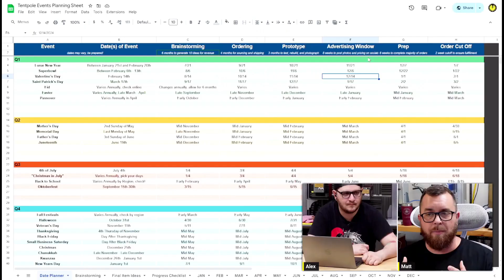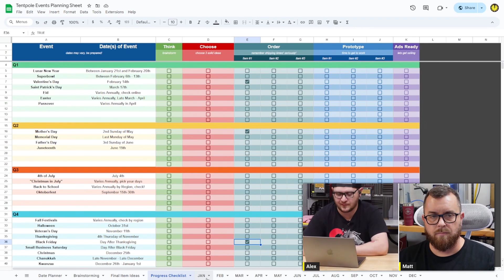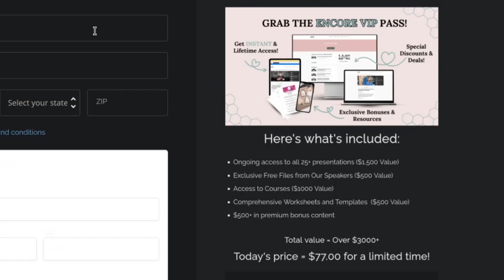laser maker con became one of my longest edits ever!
Go grab a ticket, I don't think you'll regret it!

The channel, staff, communities, web services... everything. It's all here thanks to the LMA. Please consider supporting us!